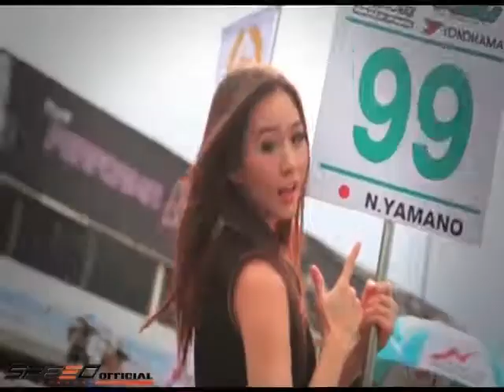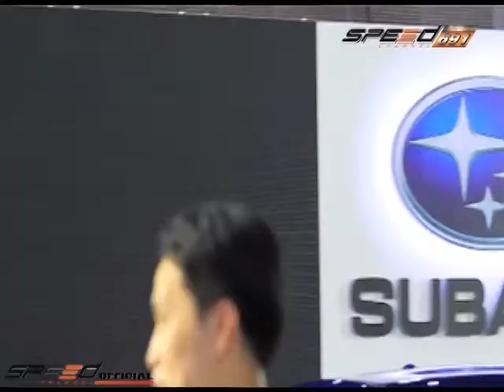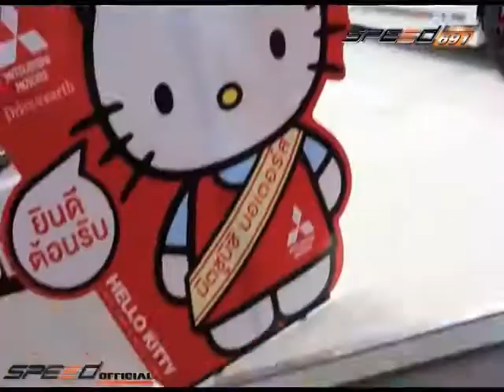รายการ Monster Feel 2 ก.ย. 57 1/4 Big Motor Sale 2014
รายการ Monster Feel จะพาคุณผู้ชมไปสัมผัสกับบรรยากาศภายในงาน Big Motor Sale 2014 รวมไปถึงการพูดคุยกับตัวแทน ในเรื่องของยานยนต์ในรุ่นต่างๆ บรรยากาศภายในงานจะเป็นอย่างไร?